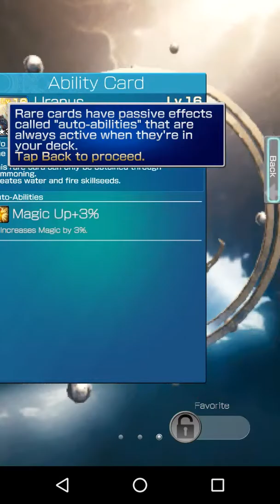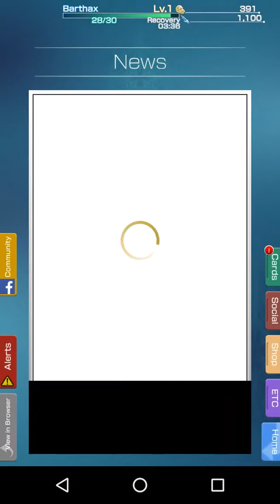Mobius Final Fantasy, a quick l@@k, Part 5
Silent Gaming
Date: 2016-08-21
Game: Mobius Final Fantasy
Platform: Android